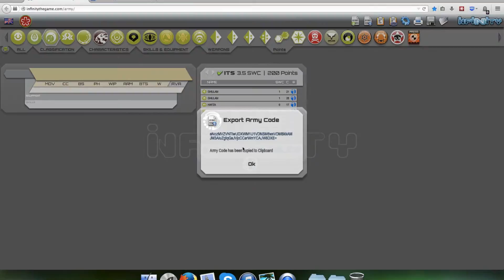Как выслать нам список вашей армии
All about miniatures, board games, modelling and painting
Все о моделях, настольных играх и моделизме и покраске